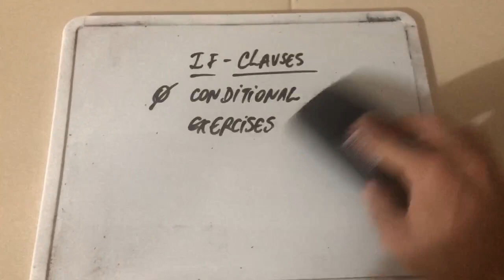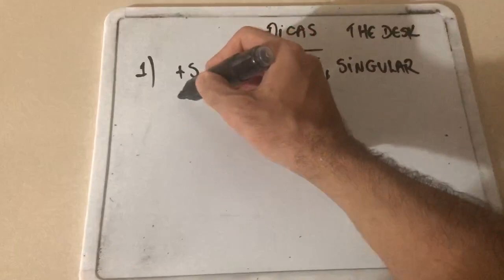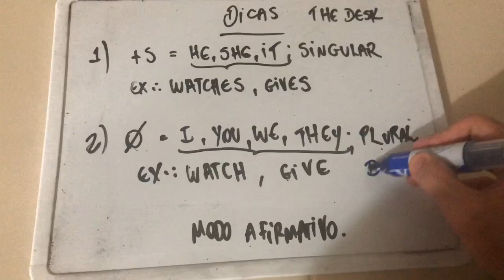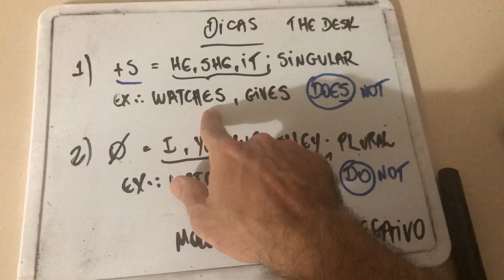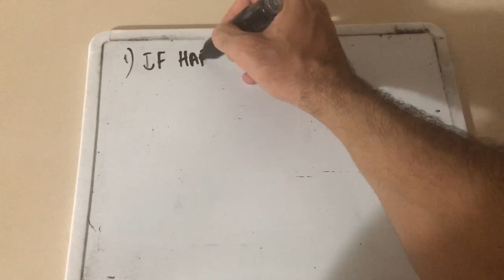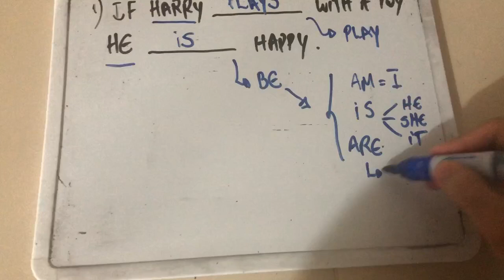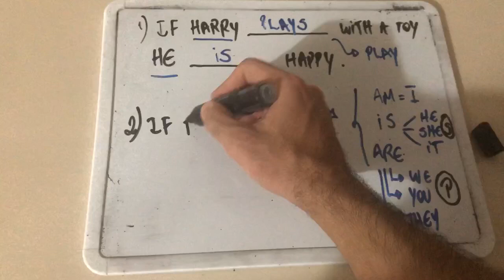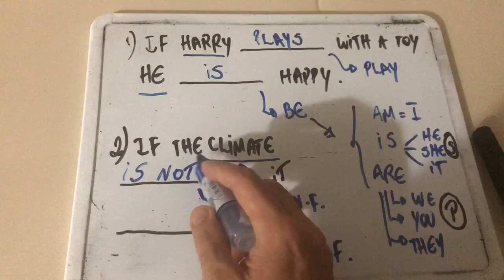Inglês - Zero Conditional - Vídeo 2 - 3ª série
Aula do Professor Luís Fernando Osterno